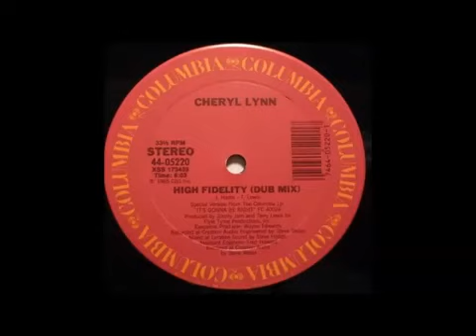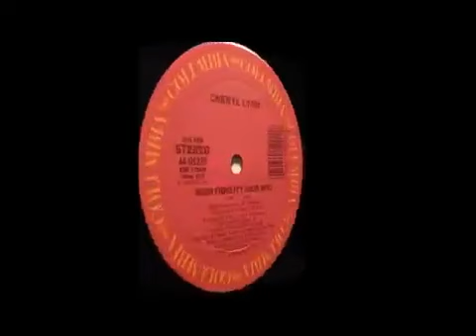Cheryl Lynn(Fidelity) extended version 1985